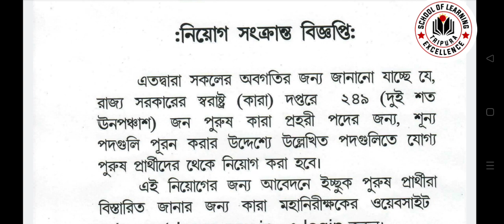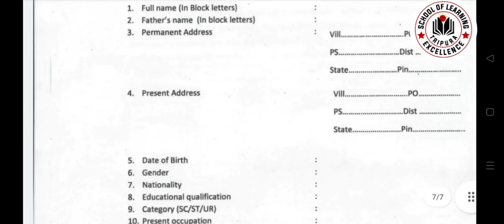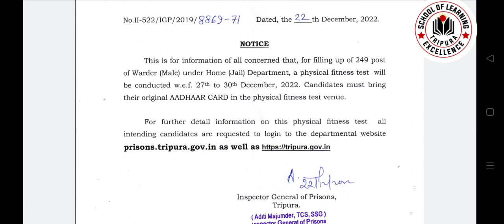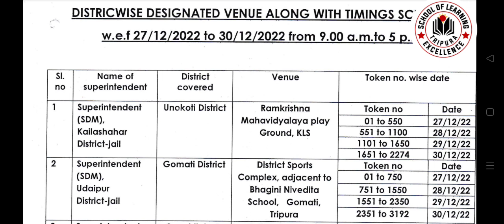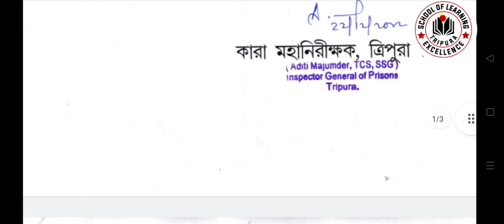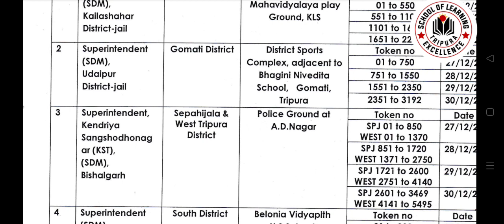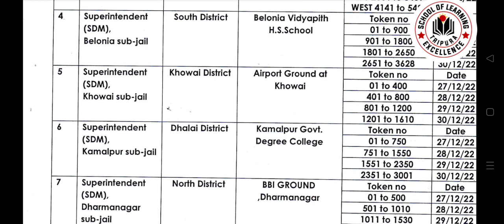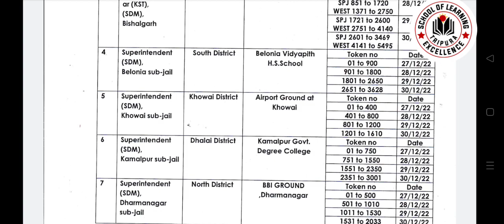Tripura Jail Warder 249 Post all District: Eligibility, Syllabus, PET Dates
Tripura Govt Jail Warder 2022 Total Post 249
District Wise PET dates
Coaching Classes for Physical and Written
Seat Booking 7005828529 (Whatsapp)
Tripura Govt Jail Warder Notice PDF Download